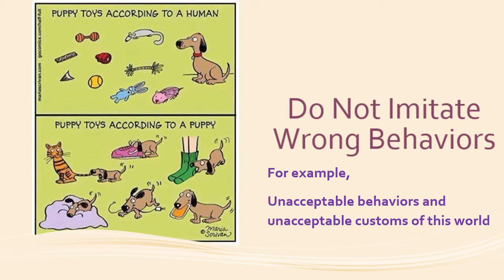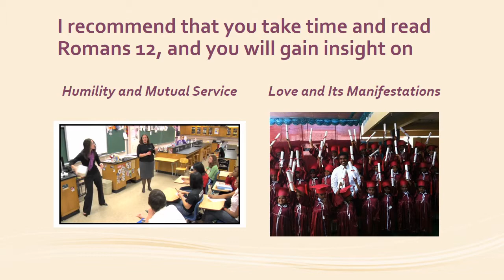The Most Important of the Matter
Instructions for anyone who wants to change their awful behavior.

Dr. Zees Good-News Ministry